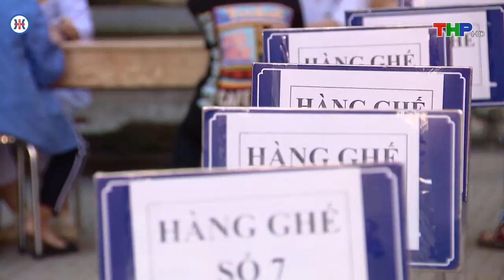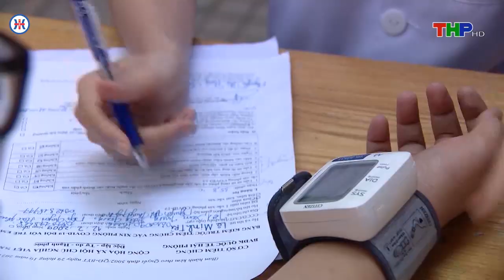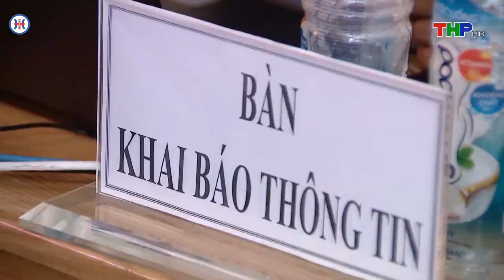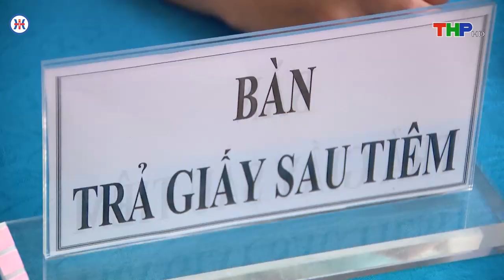Chiến dịch tiêm vắc xin phòng COVID 19 cho trẻ em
Việc tiêm chủng cho trẻ em đã thể hiện sự quan tâm đặc biệt của thành phố, các ngành và địa phương đối với trẻ em, bảo vệ trẻ trước ảnh hưởng của đại dịch COVID 19. Bệnh viện đa khoa Quốc tế Hải Phòng đã luôn được đánh giá cao về năng lực triển khai tiêm chủng an toàn, nhanh chóng; giúp chiến dịch tiêm chủng của thành phố có thêm lực lượng tinh nhuệ, đảm nhiệm số lượng lớn mũi tiêm. Không chỉ đảm bảo tiêm chủng đúng quy định, đạt mục tiêu bao phủ vaccine, Bệnh viện đa khoa Quốc tế Hải Phòng còn luôn nỗ lực đảm bảo tuyệt đối an toàn - đây được coi là yêu cầu hàng đầu trong triển khai mọi chiến dịch của bệnh viện.
☎ Hotline : 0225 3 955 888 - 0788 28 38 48